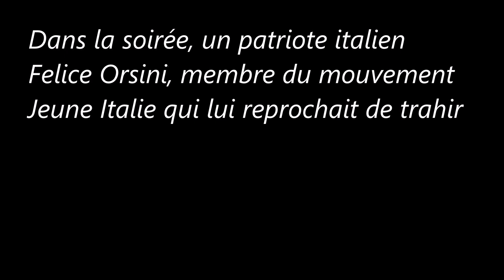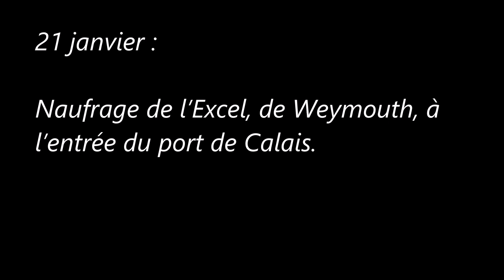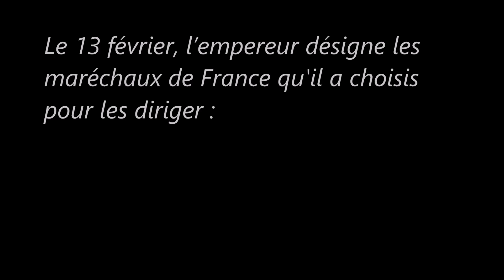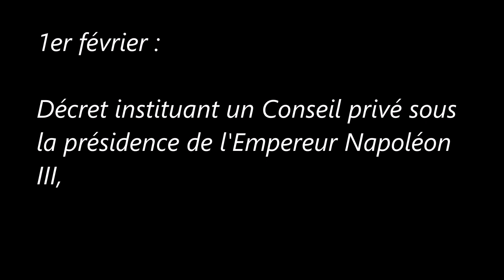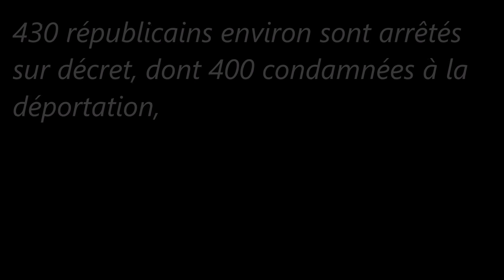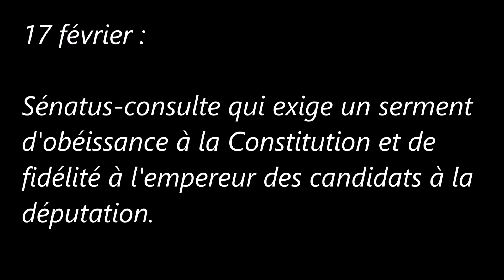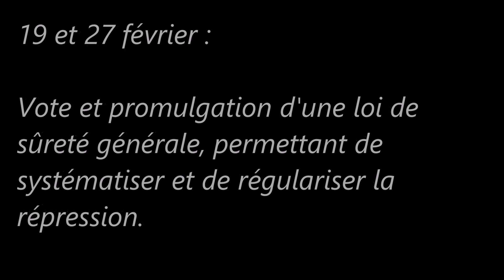Le Second Empire/Napoléon III (Janvier/Février 1858)